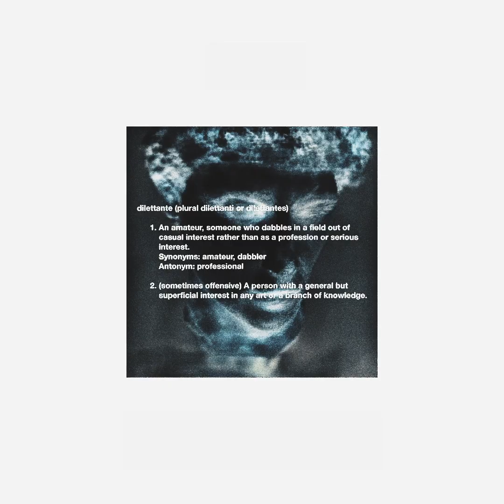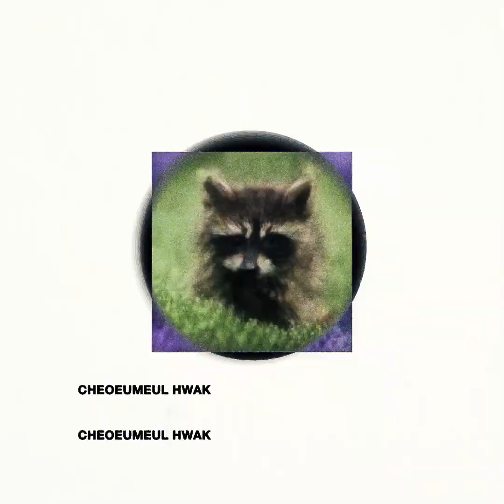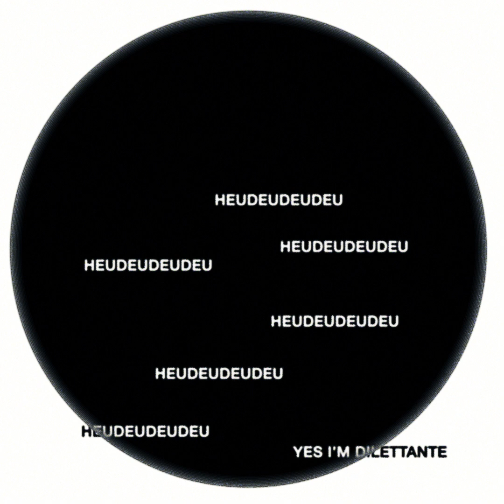GOND - Dilettante (feat. kimnamjin) (Official Lyric Video) [KONGLISH SUB]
전문가적인 의식 없이 애호가(愛好家)의 입장에서 예술 제작을 하는 사람을 딜레탕트(dilettante)라고 일컫는다. 새롭고 획기적인 표현을 그저 가볍고 천박한 요행으로 넘겨버리는 일부 ‘전문가’들의 태도는 오히려 창의적인 시도를 저해한다고 느끼곤 한다. 만약 전문가의 말로가 한 가지 분야 속에 고여버리고 새로운 것을 배척하는 것이라면 차라리 애호가의 입장에서 언제나 새로워지고 싶다.

[Credit]

Produced, Artwork, Video Directed By GOND
Lyrics By GOND, kimnamjin
Mix, Mastered By comixx @ WIDEN ENTERTAINMENT